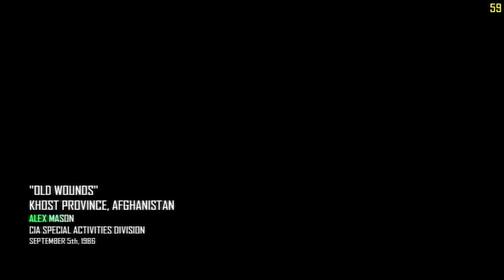Chronicle of War - 1986 September 5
Khost, Afghanistan
Agent Mason

The video is reproduced from the video game Call of Duty: Black Ops 2.